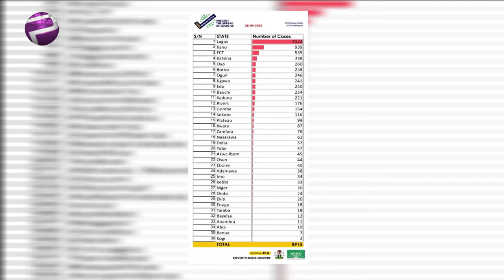NCDC Don Confirms 182 New Cases, Active Cases Now Na 8,915